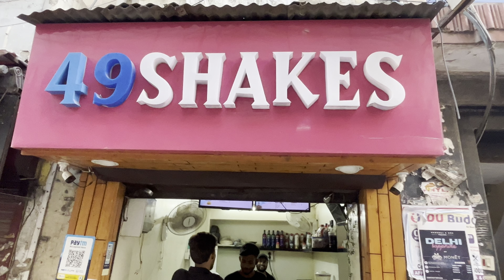Aaj Toh Bhoot Dekhliya😂😰